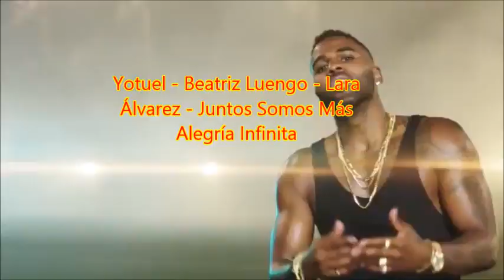⚽ 🎶 Lara Álvarez, Beatriz Luengo y Yotuel - Juntos Somos Más .Canción UEFA Eurocopa 2021 🎶 ⚽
💖Dedicado a mis amigos con cariño.Besitos .A Ganar España💖

El tema 'Juntos somos más', compuesto e interpretado por la presentadora junto a Beatriz Luengo y Yotuel, llega a las plataformas digitales
Lara Álvarez: "Deseo que la gente vibre y disfrute de esta canción tanto como nosotros creándola"
Juntos somos más, el tema de la Eurocopa que cantan Lara Álvarez, Beatriz Luengo y Yotuel, se ha estrenado este jueves en todas las plataformas digitales.

Ya se puede escuchar al completo y ver el videoclip del himno musical de Mediaset para la competición de fútbol que arrancará el próximo 11 de junio:

Juntos somos más ha sido creado por Lara Álvarez, en lo que supone su debut profesional como cantante y compositora, junto a Beatriz Luengo y Yotuel.

La canción es la banda sonora de la campaña de autopromociones, cortinillas y piezas de continuidad de la Eurocopa que se verá en exclusiva en los canales de Mediaset.

El videoclip se ha grabado entre Miami y Madrid bajo la dirección del cubano Daniel Alemán, informa la cadena en un comunicado. La coreografía es de Sebastián Linares, uno de los profesionales del baile más importantes de nuestro pais

Juntos somos más traslada a ritmos urbanos la épica del deporte, el esfuerzo, el trabajo en equipo y el espíritu de sacrificio en un trabajo conjunto sobre el que Lara Álvarez afirma que “deseo de corazón que la gente pueda disfrutar y vibrar con esta canción tanto como lo hicimos nosotros creándola".

LYRICS :
A la vida hay que ponerle Fe
Si te caes párate otra vez
La victoria la consigues tú
Enfocado y con mucha actitud
¡Lara!
Ya estoy lista pa’l juego
Dime si lo estas tú
Dejo en el banquillo el miedo
Tengo toda la actitud
Porque comprendí
Que soy capaz
De transformar lo malo en bueno
y lo que aprendí
De mi rival
Lo demuestro en el terreno
Y se que los tropiezos
Te hacen mejor
Rojo amarillo
Ese es mi color
Que estemos Juntos
Es lo que quiero yo
Mira… que es lo que quieres tú
Que gocemos de la vida
Que es lo que quieres tú
Que mañana yo no sé
Lo que el cuerpo a ti te pida
Que es lo que quiere tú
Solo se vive una vez eh eh
Yo se lo que ves, eh
No se que ves tú, tú
Botas en mi pie, en mi pie
Nunca me olvido que descalza comencé
Vamo’ a enfocarnos en hacer ver las cosas
Que no te importe que digan de ti…
Visualízate subiendo la copa
Con los que siempre estuvieron ahí
Que los tropiezos
Te hacen mejor
Rojo amarillo
Que estemos juntos es lo que quiero yo
A ganar, salimos a ganar
Confiando en lo que soy
Sin miedo a mi rival no hay tiempo que perder
Jugar y demostrar
Dame la mano y ven
Que juntos son mas
Sin miedo a mi rival
No hay tiempo que perder
Jugar y demostrar
Que juntos son más
Lalala lalara lalala
Lalala lalara lalala
Lalala lalara lalala
Lalala lalara lalala